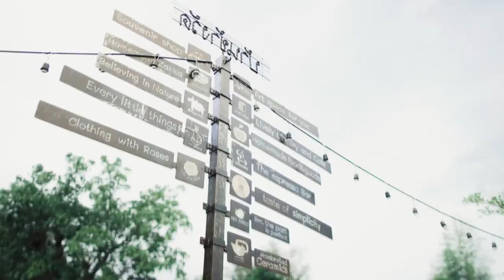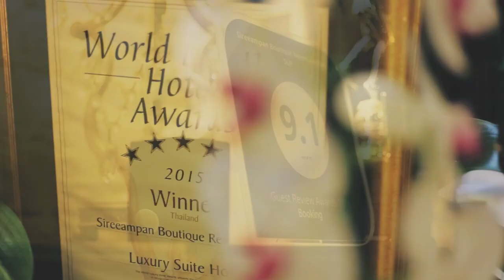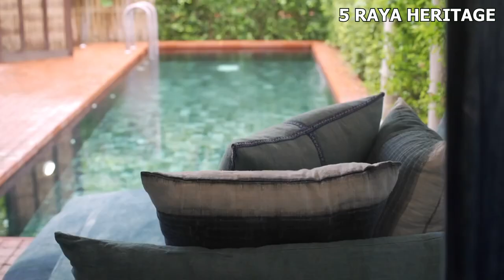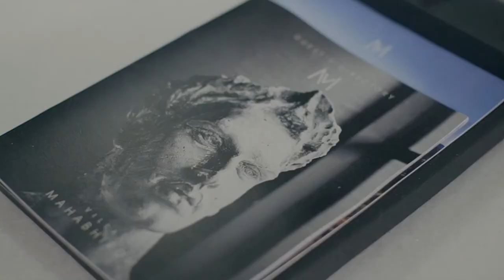Top 10 Best 5-STAR Luxury Hotels in Chiang Mai, Thailand | Chiang Mai Nightlife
Looking for the Best Luxury Hotels in Chiang Mai? In this video, We'll be listing the top 10 Best 5-Star luxury hotels around Chiang Mai, Thailand! Chiang Mai is one of the most popular tourist destinations in Thailand. It has many luxury hotels & resorts to choose from, and we're here to help you find the perfect one.🔥

This video provides a ranking of top hotels with detailed reviews, information on the best luxury beach resorts in Chiang Mai, information on how to book a stay, Luxury hotels in Chiang Mai, Chiang Mai nightlife, and all about the Best luxury hotels in Chiang Mai Thailand, and much more. We will share with you the location, style, and luxurious rooms of the top 10 hotels in Chiang Mai, Thailand. If you are looking for the Best luxury hotels and resorts in Chiang Mai, this video will help to figure out where to stay in Chiang Mai, Thailand.🔥

Our top choices are The Inside House, Four Seasons Chiang Mai, and Maladee Rendezvous Hotel Chiang Mai. If you wonder where to stay in Chiang Mai, this video is a helpful travel guide for Chiang Mai that will provide you with some insider tips.🌎⚡️

We've been there dozens of times and even after all that exploring, we still find new things to do. From Chiang Mai nightlife to where to go in Chiang Mai - We've got it all covered for you. 🔥❤️
So, Never miss visiting these Top 10 Best 5-star resorts in Chiang Mai. We hope you like this video and find it helpful.❤️

⚡️Chapters:
👉 0:00 Intro
👉 0:38 10. Le Méridien Chiang Mai
👉 1:36 9. Shangri-La Chiang Mai
👉 2:43 8. Anantara Chiang Mai Resort
👉 3:44 7. Sireeampan Luxury Retreat
👉 4:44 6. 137 Pillars House
👉 5:47 5. Raya Heritage
👉 6:45 4. Villa Mahabhirom
👉 7:51 3. The Inside House
👉 8:52 2. Maladee Rendezvous Hotel Chiang Mai
👉 9:54 1. Four Seasons Chiang Mai
👉 10:48 Outro